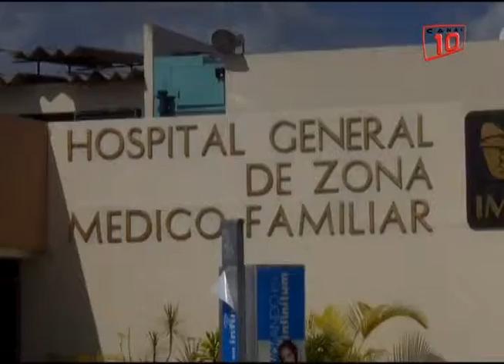Mérida: Se deslinda el director del Centro de Salud de acusaciones del enfermero del IMSS